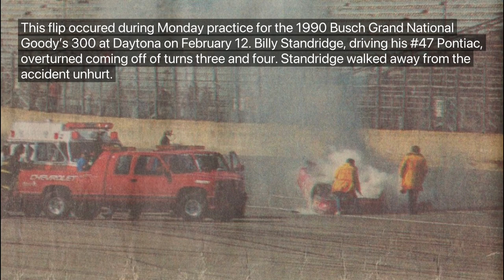1990 Billy Standridge flip @ Daytona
Billy Standridge flips during practice for the 1990 Goody’s 300 at Daytona.

1990 Goody’s 300 (Practice)
Date: 02/12/1990 (February 12, 1990)
Busch Grand National Series

Involved:
Billy Standridge (Car No. 47)

Credits:
The Fastlane (images/description)
John Lotts (images)
Lodi News-Sentinel (description)